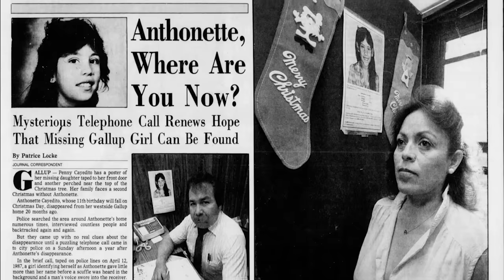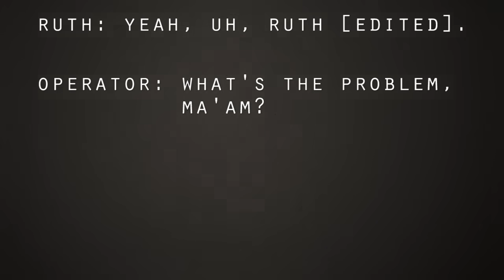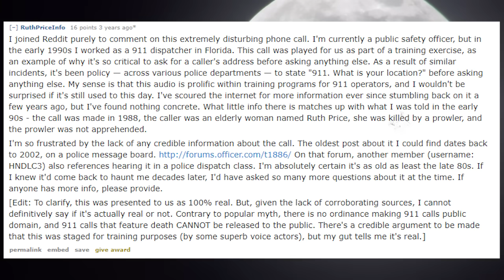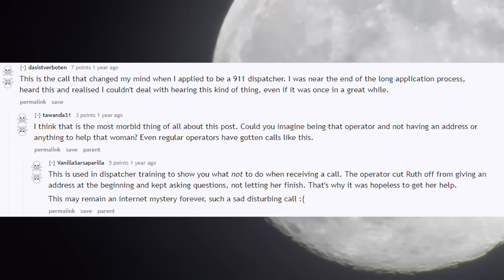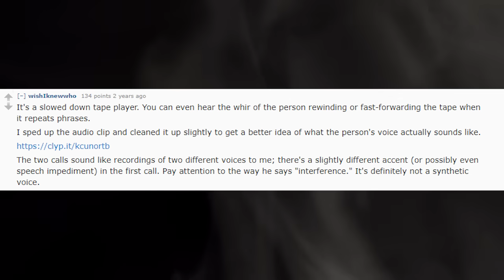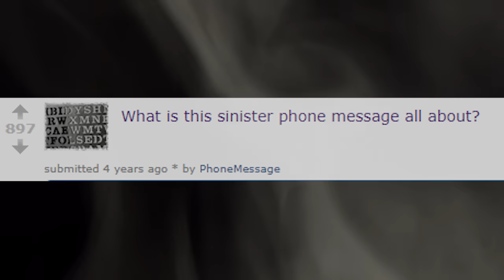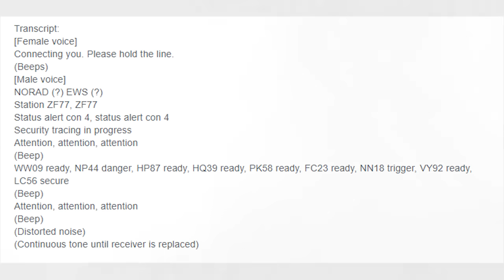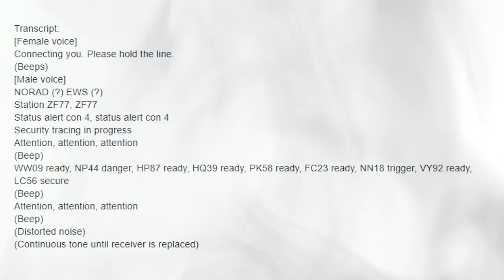5 Unsolved Mysteries with DISTURBING Phone Calls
Sometimes it's better not to know who's on the other end of the line... The following 5 mysteries involve some seriously creepy phone calls and messages. They all remain unsolved. Audio included.

This channel specialises in narrating scary true stories on many different topics: stalkers, the deep web, yanderes, ghosts, road trips, college horror stories, catfish, home invasions, sleep paralysis, hotel experiences, nightmare neighbors from hell, close encounters, dating horror stories, cryptids, skinwalkers, wendigos, all things paranormal and horrific... the list goes on. They are mostly collected from Reddit forums, 4chan and 2chan, as well as from viewer submissions. I also do the occasional creepypasta.

Crazy MaskParade
Sebastian
James Labor
John Crouch
Lester Llido
ProCupidineNata
Bobthedavil
ステファニー・スティーヴンス
Gina Valera
Philip Westre
Alex Greensall
Monica Mendoza
Scion of the Emperor
Crawford K McDonald
Marley Wright
ReyPriceBurton
Blake Griffin
Abbie Marillat
Tilly the Flap
Laura G. Smith
Mark Illingworth
Tonya Ann
Brent Crockett
Kire
Adam Villarreal
Voldai
T-Dog
Jesse Duane Cook
Silvia Kirschbaum
Kristoffer Reinli
Tilly the Flap
Sakis Lioliosidis
Shelby Schulze
Stefan Tenaglia